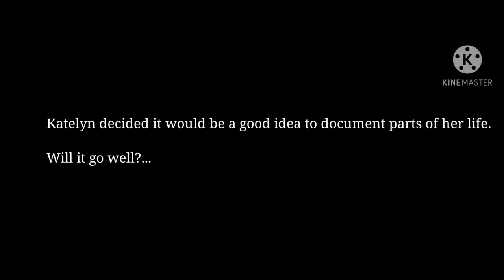Katelyn Grace: (Episode 1) The Questionable Documentary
Katelyn explains a bit about herself and tries to show what life at home is like. It doesn't really go as planned.